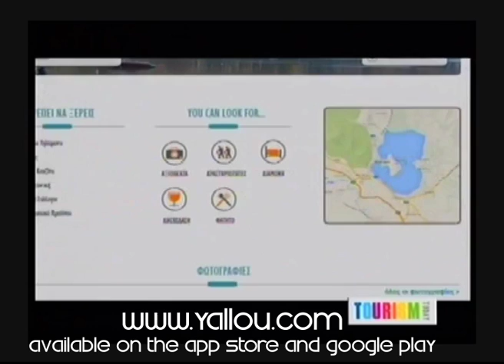Yallou interview at SBC - tourism today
Clips from our interview on SBC and the Tourism Today show. (Greek language only)

Αποσπάσματα από συνέντευξη μας στην εκπομπή Tourism Today του SBC.